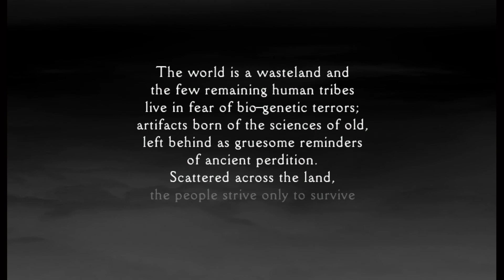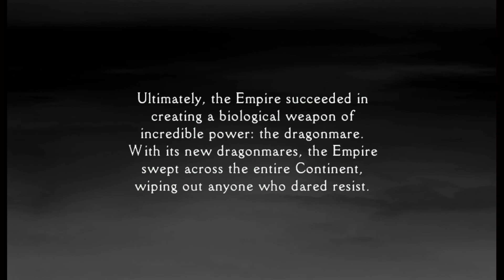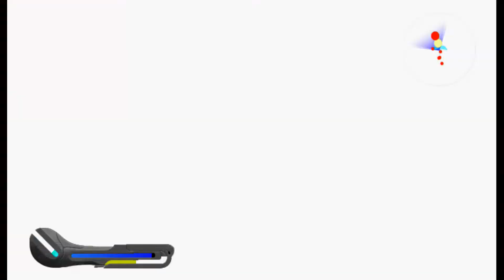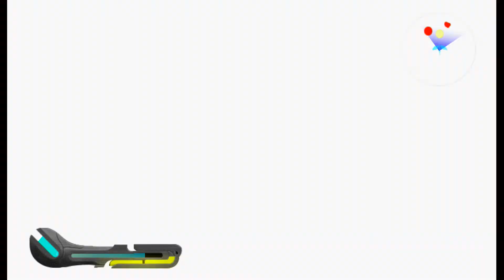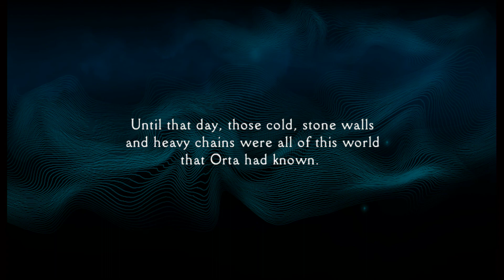Panzer Dragoon Orta, Xbox Series S ( backwards-compatible Xbox, External HDD )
Panzer Dragoon Orta was captured using Hauppauge HD PVR 2 Gaming Edition.

You could also copy and paste " purchase Panzer Dragoon Orta game " onto your search engine.